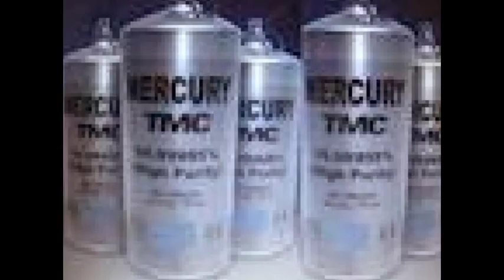Pure Silver Liquid Mercury At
We have presently in stock large quantities of Prime
Virgin Mercury and we sell at a discount price.
Prime Virgin Mercury of 99.99% purity.

SPECIFICATION
- Virgin Mercury purity = 99.99% by wt min.
- Free from heavy metals
- Packing iron cylinder ( 34.5)kg net weight or 1kg Flask
- Physical State: Liquid
- Appearance: silver
- Odor: odorless
- PH: Not available.
- Vapor Pressure: 0.002 mm Hg @ 25C
- Vapor Density: 7.0
- Evaporation Rate: Not available.
- Viscosity: 15.5 mP @ 25 dig C
- Boiling Point: 356.72 dig C
- Freezing/Melting Point:-38.87 dig C
- Decomposition Temperature: Not available.
- Solubility: Insoluble.
- Specific Gravity/Density: 13.59 (water=1)
- Molecular Formula :Hg
- Molecular Weight: 200.59

Packaging: Metal bottles of 34.5 Kgs net each. Packed in metallic flask

with 34.5 kg in each flask, package in wooden boxes of 8 flasks in each

box.

Quantity: 550 flasks in 20ft container

We import,vigin, recycle and purify all types of mercury including:
Liquid mercury
sodium cyanide
Silver Cyanide
Sodium Bromate
Chlorine/Caustic soda mercury
Gold mining by-product mercury
Zinc metallurgy mercury
Prime Virgin Silver liquid Mercury of 99.99995% Pure.
borax,activated carbon